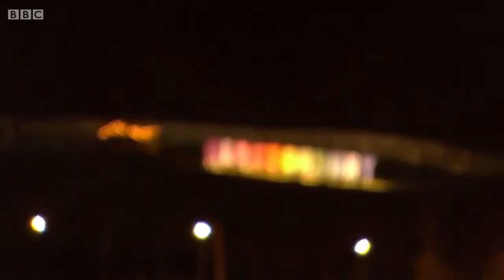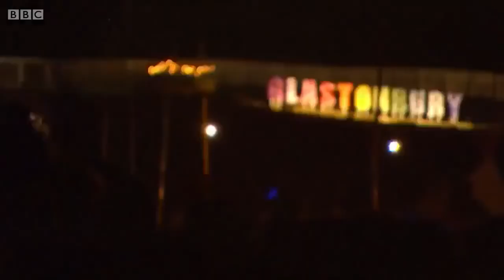Jon Hopkins Live 2020 Full Concert